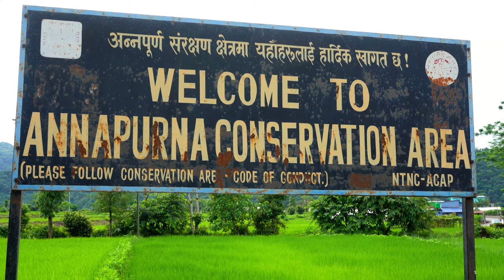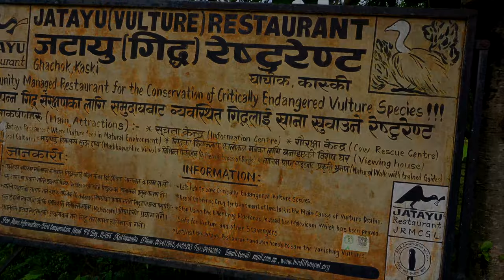सुन्दर घाचाेक गाँउकाे भिडियाे....machhapuchhre rural municipality -3 Ghachowk..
माछापुच्छ्रे गाउँपालीका - ३ घाचाेक...